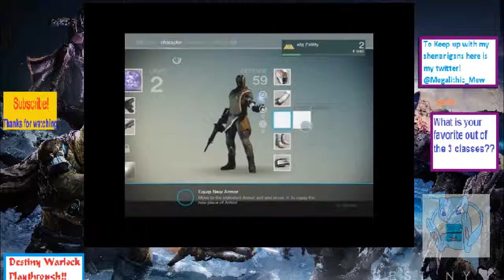Ahh A Ghost! Destiny Warlock Playthrough Episode 1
So much for surprise weekend special but here it is a start of
a new series a destiny playthrough! Don’t miss out!

Back to kingdom hearts 2.5 birth by sleep playthough! Tonight